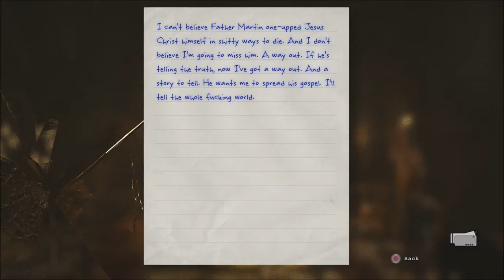Yeah You Burn In Hell! - Outlast Walkthrough pt 14